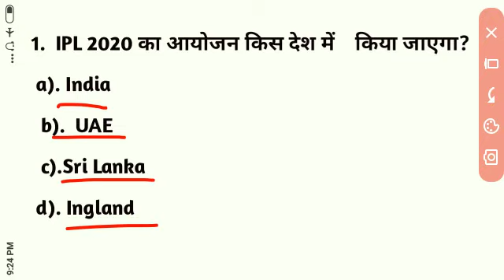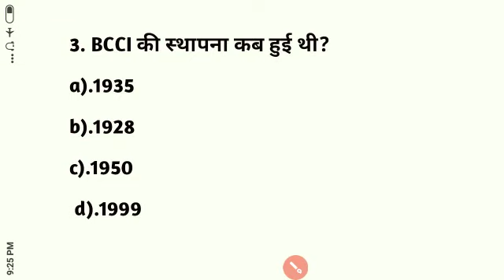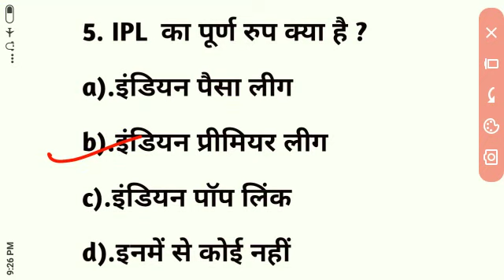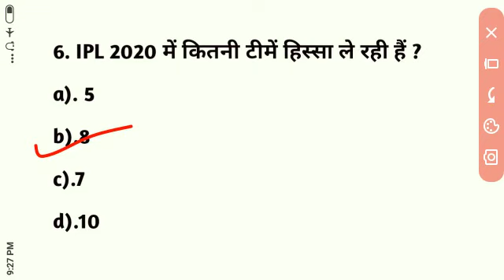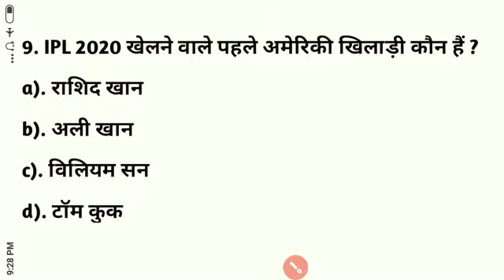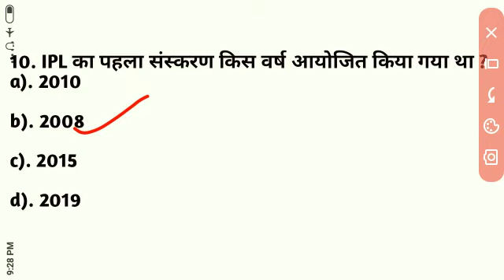IPL 2020 | IPL 2020 Important questions | Dream 11 ,BCCI,UAE |Dhoni | IPL News